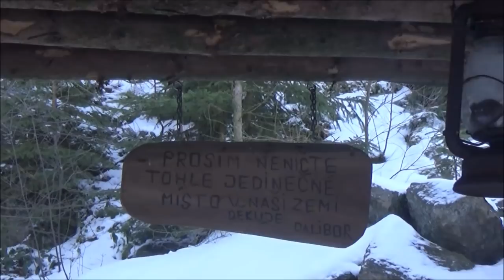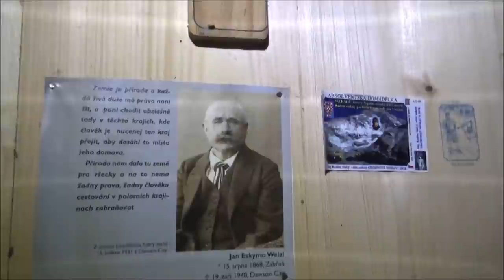Den na trampské chatě Swenov